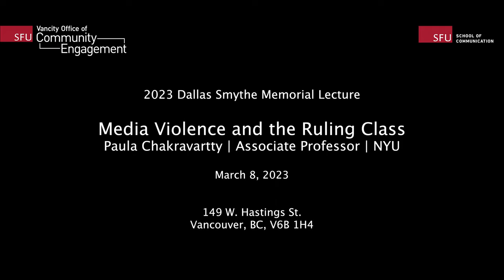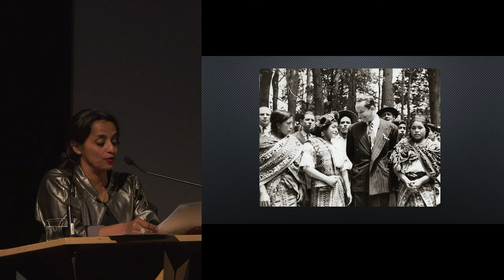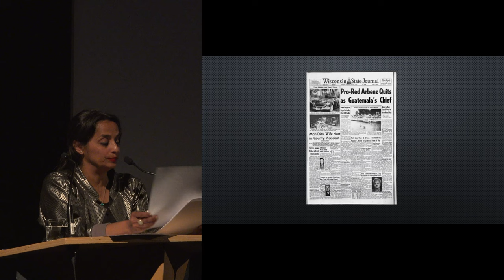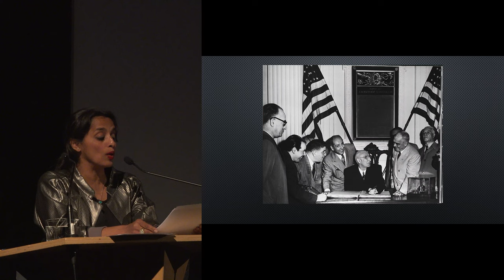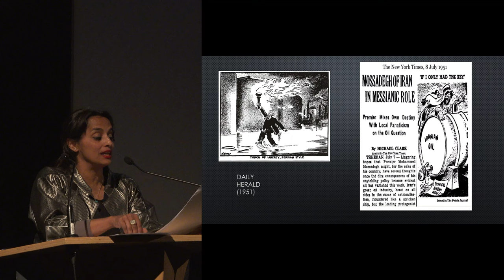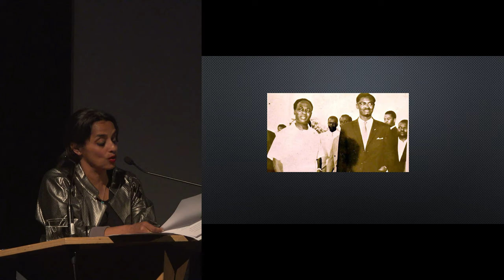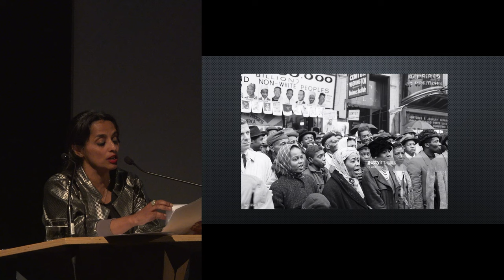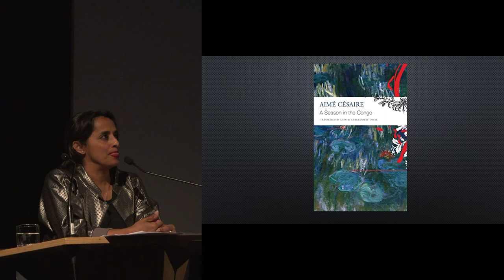2023 Dallas Smythe Memorial Lecture: Paula Chakravartty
The Dallas Smythe Memorial Lecture has honored critical scholars in the field of political economy of communications since 1993. Organized by SFU’s School of Communication, the lecture brings together faculty, students and the broader community to honour the work and research of Dallas Smythe, who taught at SFU from 1976 until he passed away in 1992.

This year's lecture features Paula Chakravartty, James Weldon Johnson Associate Professor, Department of Media, Culture and Communication and the Gallatin School for Individualized Study, NYU.